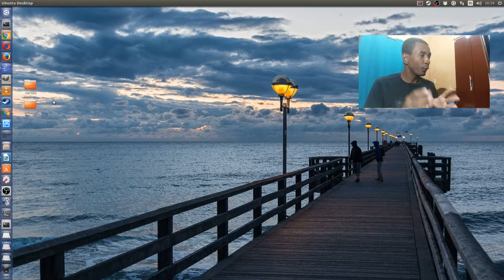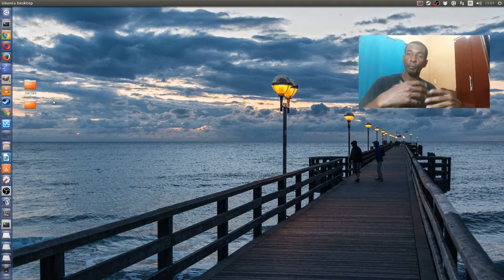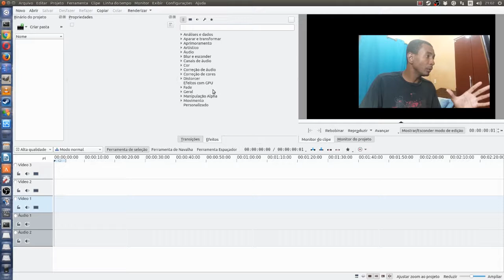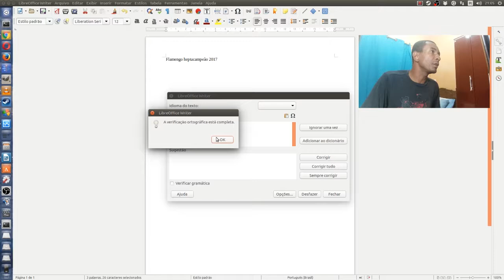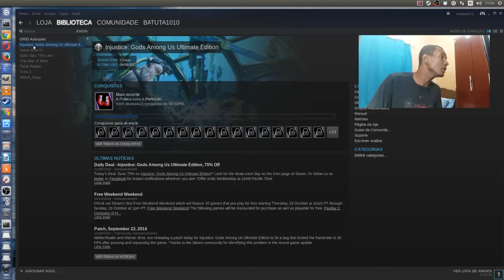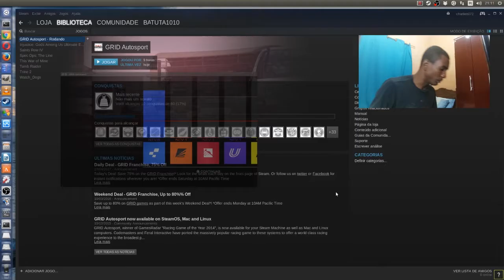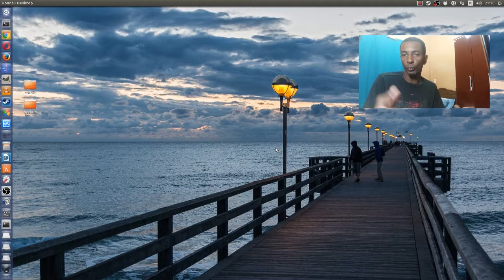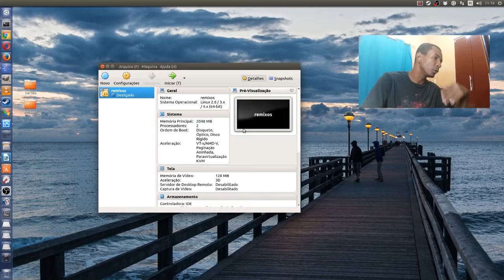CONHECENDO O LINUX, kernel, Jogos e Programas para Linux - WINDOWS PIRATA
DEEM JOINHA TAMBEM GALERA.